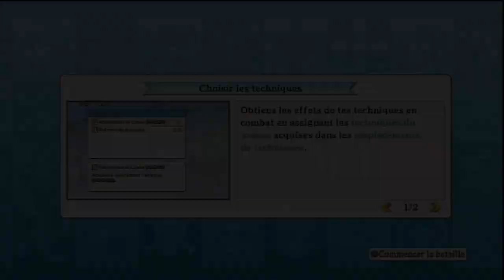Let's Play : One Piece Pirate Warriors 2 #10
coucou les gens aujourd'hui on continue notre let's play sur One Piece PW 2

Allez bon visionnage